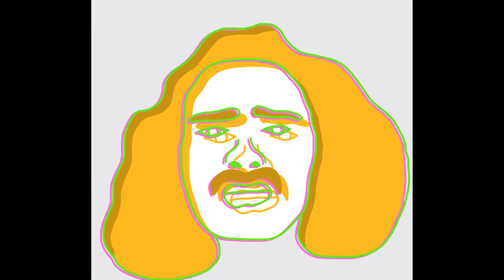Hi this is ryan